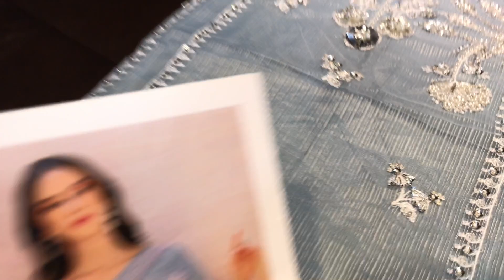MUSHQ IQ-31//KHAADI SOFT FABRIC//HANDMADE WORK//DESIGNER//WALEEMA DRESSES//RA FABRICS//RAWALPINDI